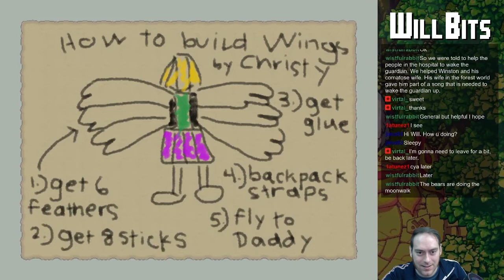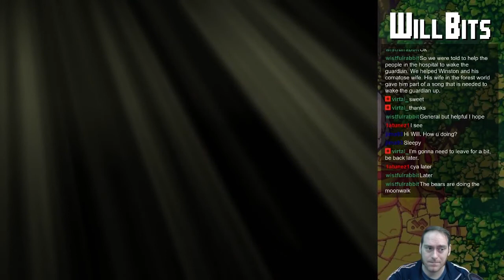The Teddy Bear's House - RAKUEN - part 8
Here's the entirety of Tony's story, as we travel to his house and revisit his family history, as told as a delightful parable with some adorable bear cubs!  What could go wrong?  Definitely not anything when cute animals are involved!

Enjoying the playthrough?  Support the artist by getting a copy of the game for yourself

Streams happen every Monday and Thursday at 7pm PT!  Follow on Twitch and Twitter for updates and be part of the fun!